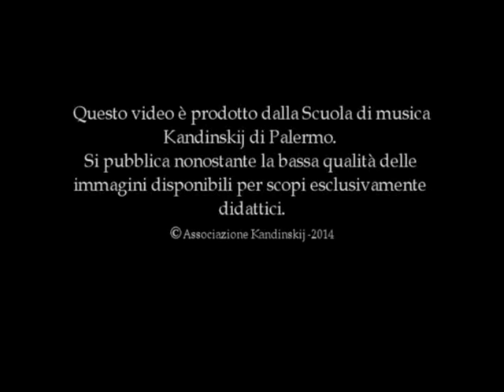Salvo Rugino - Duran Duran - Save a prayer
Scuola di musica Kandinskij
Concerto al Teatro Jolly di Palermo
7 Luglio 2014